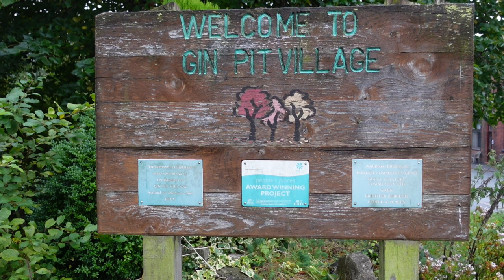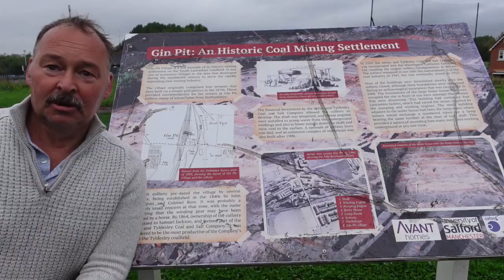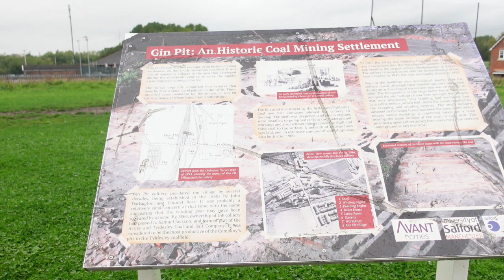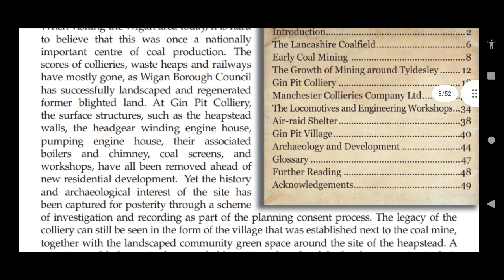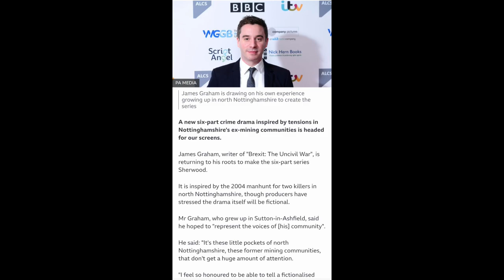Gin Pit Village. Walking Industrial History Black Holes and Silver Screens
Gin Pit is a small colliery Village near Leigh in Lancashire. The colliery operated between the 1840's to 1958 though the village to this day retains it's old world charm and sense of quiet isolation.

It has been used over the years as a backdrop to different TV series and perhaps non more successful than the 1970's drama when Gin Pit Village was transported to Yorkshire to become Skellerton.

The day we were in the village a film crew was also recording a more modern day drama depicting events of 40 years ago. Are these programs for the good? Or do they just perpetuate controversy and division?

The original footage is not my copy-write but appears solely for the purposes of education within the historical context